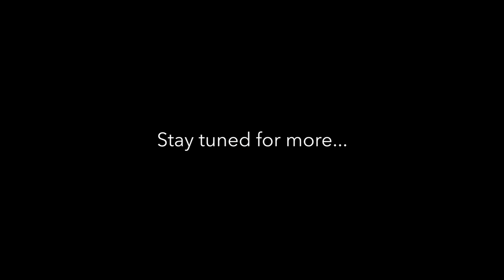Patagonia | Episode I: Puerto Montt to Cascada Los Alerces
This is a short film (Episode I in the series) following a journey through the heart of Patagonia southbound to the end of the world while fly fishing for huge trout and living the van life. This short features Rio Petrohué and Cascada Los Alerces.